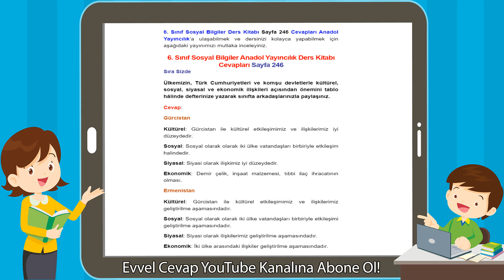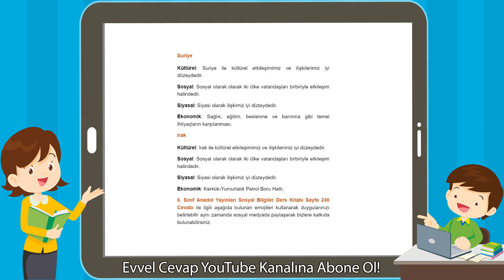6. Sınıf Sosyal Bilgiler Anadol Yayıncılık Ders Kitabı Cevapları Sayfa 246